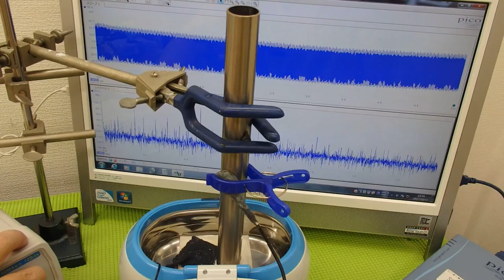対象物の振動モードに合わせた、超音波制御技術 Ultrasonic system